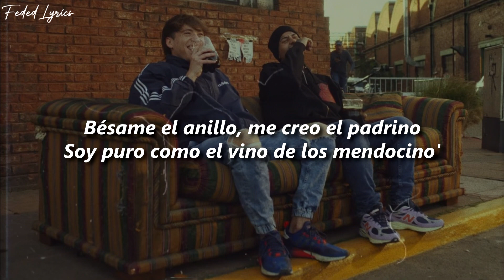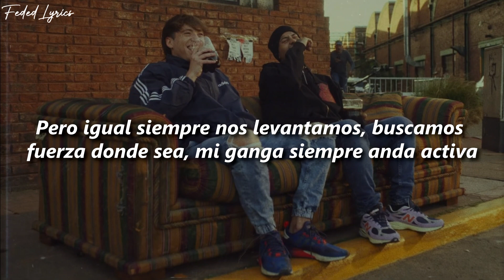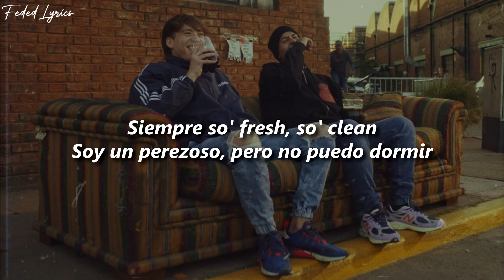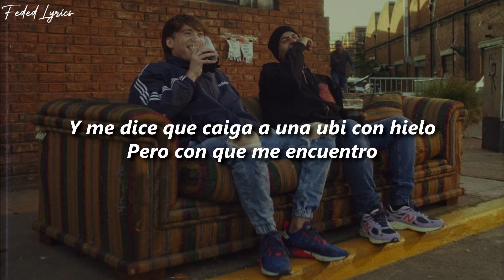Paulo Londra - Party en el Barrio (feat. Duki) 🔥| LETRA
🎶Escuchalo en:
➡️Youtube (Video Oficial):